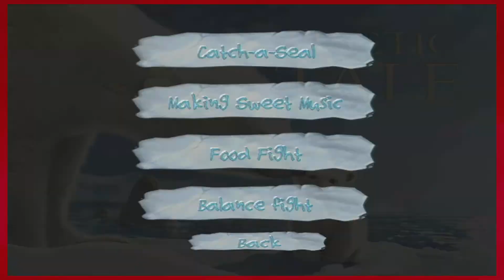Arctic Tale - Part 2 - HYEP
BEAR WRESTLING 2000!